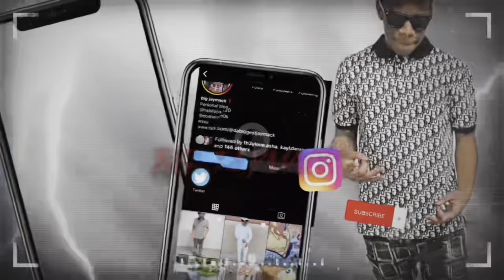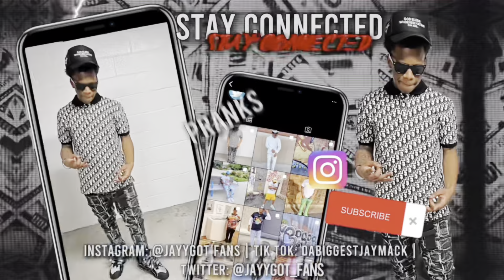HOW I LOST MY VIRGINITY STORYTIME … WILD ENDING